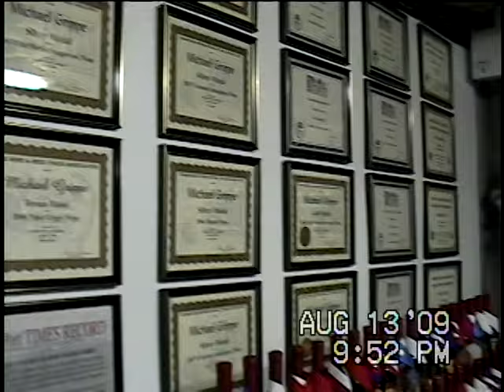Grippe Family Winemaking Video 2008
Watch us make our award winning homemade wine.